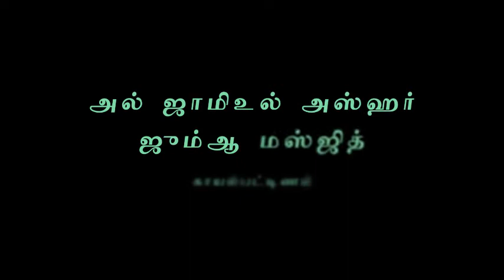ஸூரத்துன் நிஸா விளக்கவுரை - அஷேய்க் மதார்ஷா ஃபிர்தவுசி | 09-05-2019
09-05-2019 அன்று அல் ஜாமிஉல் அஸ்ஹர் ஜும்ஆ மஸ்ஜிதில் நடைபெற்ற ரமழான் 1440 குர்ஆன் வகுப்பு - அஷேய்க் மதார்ஷா ஃபிர்தவுசி.